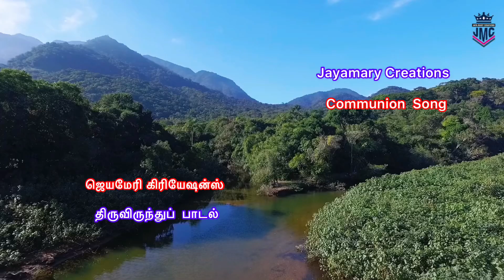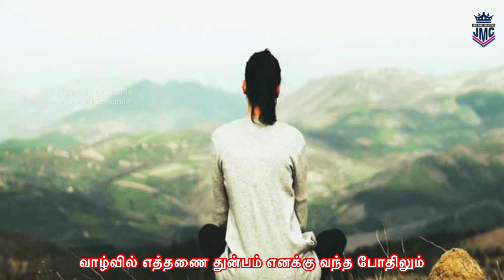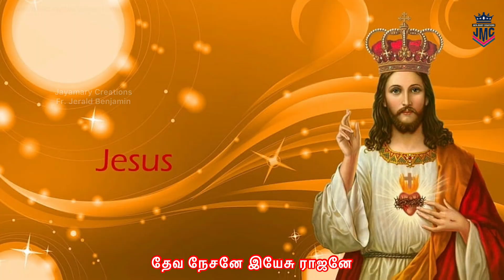Tamil Easter Mass Songs 2022|Communion|Kalvaari|கல்வாரி|Fr.Jerald Benjamin|X.Paulraj |Sheril Swetha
Tamil Christian Devotional Songs
Easter Mass Songs
Song: Kalvaari Naathaa
Singer: Sheril Swtha
Lyrics, Music & Video Making: Fr. Jerald Benjamin
Music Direction: X. Paulraj
Sound Engineer: M. John Nirmal
Recording Studio: Paul X Sounds, Chennai

*திருவிருந்து*
*பல்லவி*
கல்வாரி நாதா கனிவோடு வா வா உயிர் தந்த தேவா உயிரோடு வா வா -2 என்றும் வாழ்பவா என்னில் வாழ வா-2
*சரணம் 1*
வாழ்வில் எத்தணை துன்பம் எனக்கு வந்தபோதிலும் -2 இமைப்பொழுதும் விலகாமல் அருகில் இருப்பவா -2 இயேசு இறைவனே அன்பு ஆயனே -2
*சரணம் 2*
உலகில் எத்தணை உறவு எனக்கு இருந்த போதிலும் -2 பேரன்பாய் நிலையாக தொடர்ந்து வருபவா -2 இனிய இதயமே இதய வேந்தனே-2
*சரணம் 3*
மனிதர் பலரும் தொடர்ந்து என்னை வெறுத்த வேளையில் -2 குறையோடு  என்னை ஏற்று அன்பு செய்பவா -2 தேவ நேசனே இயேசு ராஜனே -2
*சரணம் 4*
அறிஞர் பலரும் பல துறையில் நிலைத்த நேரத்தில் -2 ஒன்றும் அறியா என்னை இன்று தேர்ந்த தெய்வமே -2 எளிய வடிவமே நல்ல மீட்பனே -2